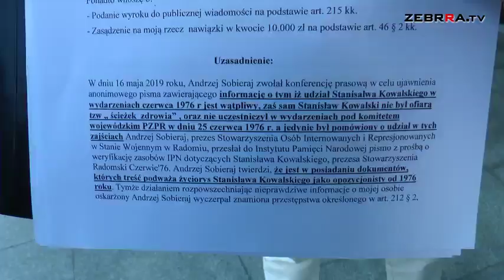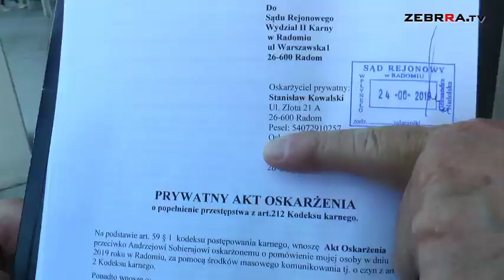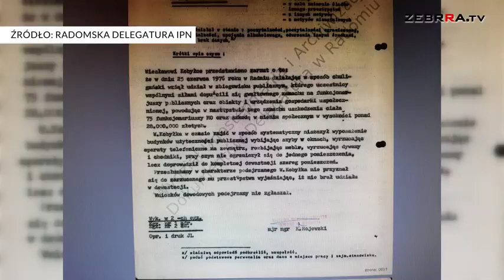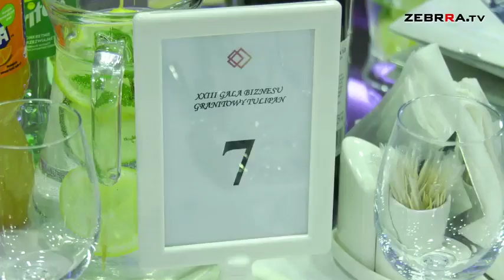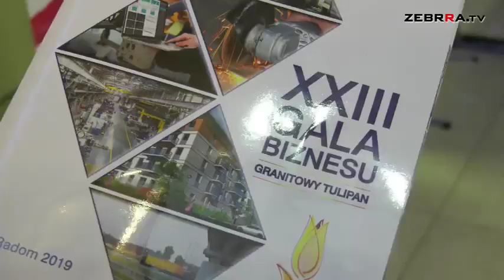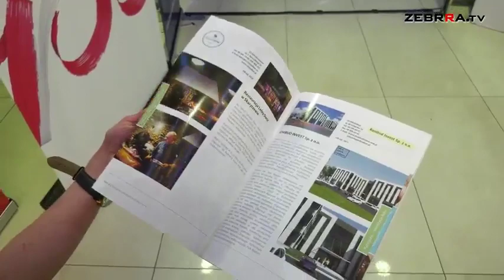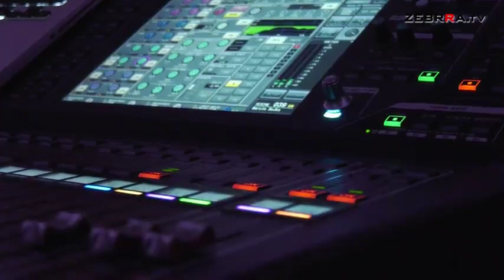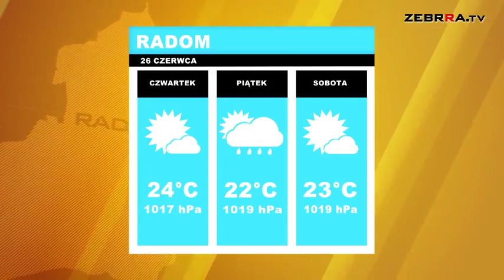2019.06.26 Dziennik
W dzisiejszym wydaniu Dziennika mówimy m.in o:

- Stanisławie Kowalskim żąda przeprosin od Andrzej Sobieraja za pomówienia

- nowych zasady programu „Rodzina 500+”